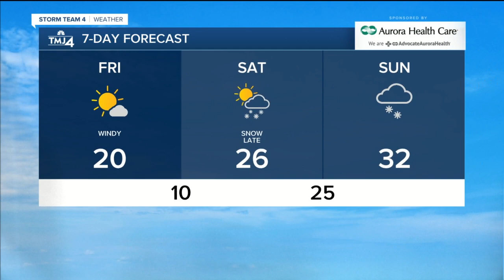TMJ4 Weather 1/22/21